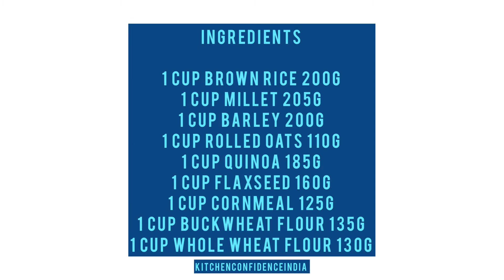Homemade Multigrain Flour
INGREDIENTS
1 cup brown rice 200g
1 cup millet 205g
1 cup barley 200g
1 cup rolled oats 110g
1 cup quinoa 185g
1 cup flaxseed 160g
1 cup cornmeal 125g
1 cup buckwheat flour 135g
1 cup whole wheat flour 130g

just add the grains to a strong blender like a Vitamix or similar  in batches of 1-2 cups until you’ve ground everything into a fine powder.

Storing your multi-grain flour in the refrigerator is recommended, since homemade milled flour tends to spoil more quickly. As mentioned, we usually aim to store ours for no longer than a couple of months.